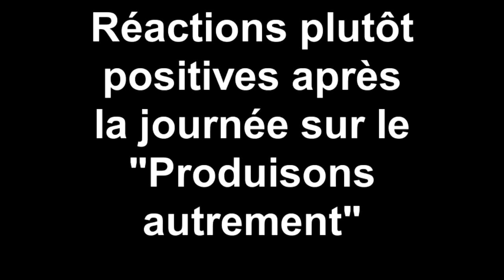Réactions positives après la journée de l'agro écologie de Stéphane Le Foll au CESE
"Produisons autrement". Le ministre de l'Agriculture, Stéphane Le Foll, a organisé au CESE une journée d'informations et de débats sur les modèles de production alternatifs plus respectueux de l'environnement comme le sans labour ou l'agro foresterie. Réactions plutôt positives parmi les 600 participants du milieu agricole... Regardez.